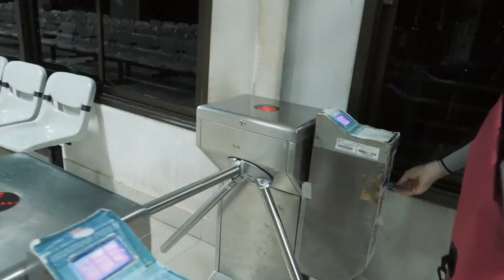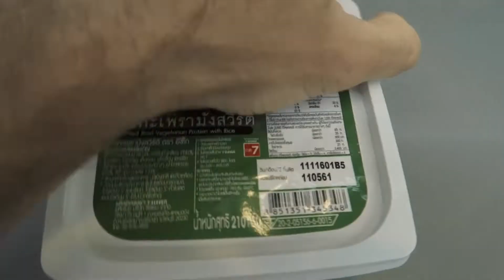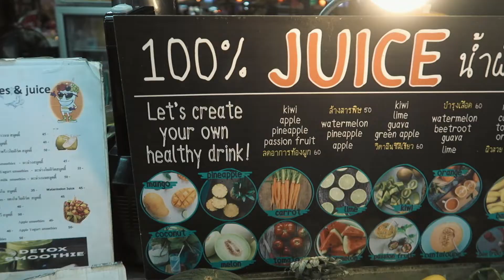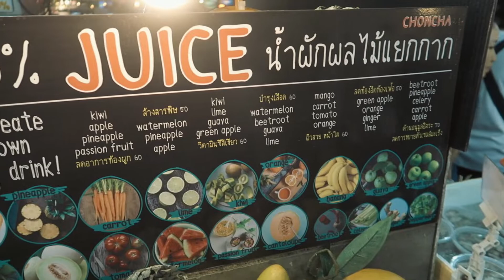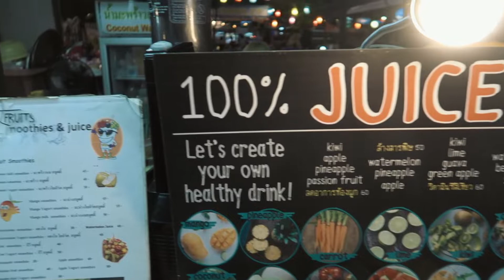Thailand Vlog: She Left Me Alone In Bangkok + Samui To Bkk Trip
Time to say goodbye to Samui island and head to the big city.
We had loads of fun spending a month at the Gulf of Thailand, incredible experiences that will stay in our hearts forever.
Now it’s time for new adventures in this splendid country.

Ready to explore Thailand’s capital?

Underwater camera
Camera I wish to buy

Drone lens Filter
Drone lens filter ND 64
Drone controller sun shade + antenna booster
Big camera
Main Camera
Canon 24-70 f2.8 L ll
Canon 85mm f1.8
Canon 70-200mm f2.8 L
Canon 50mm f1.8
Underwater camera
Hard drive
Mavic pro/platinum handheld gimbal